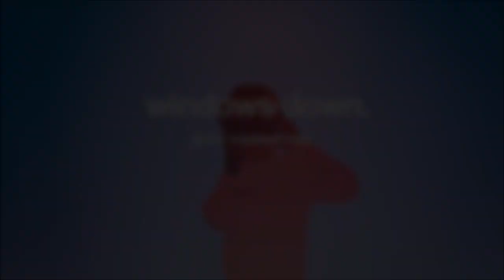masked man - windows down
xxxtentacion shiloh
xxxtentacion instrumental
Nirvana type beat
FREE LOFI TYPE BEAT 2018
KANYE WEST TYPE BEAT 2018 FREE
Joey Badass Type Instrumental
Free Joey Badass Type Beat
Earl Sweatshirt Type Beat
Earl Sweatshirt Type Instrumental
Kirk Knight Type Beat
Kirk Knight Type Instrumental
Pro Era Type Beat
Pro Era Type Instrumental
Vince Staples Type Beat
Vince Staples Type Instrumental
Free Sad Type Beat
Free Chill Type Beat